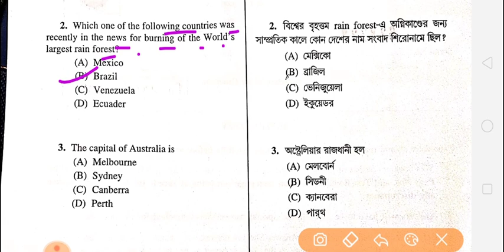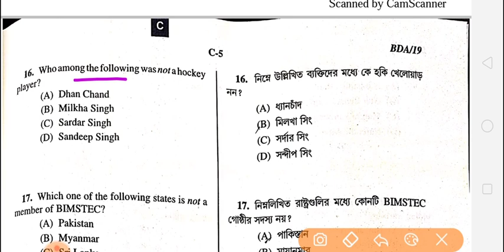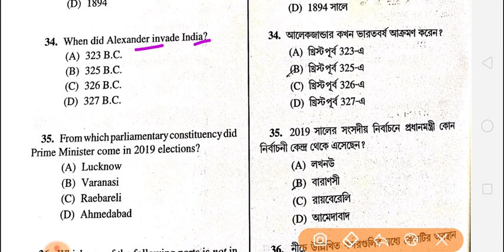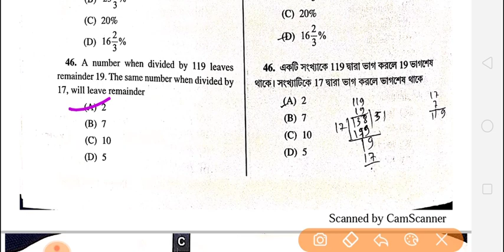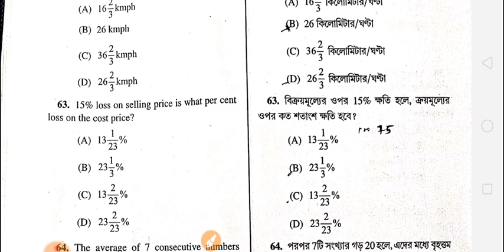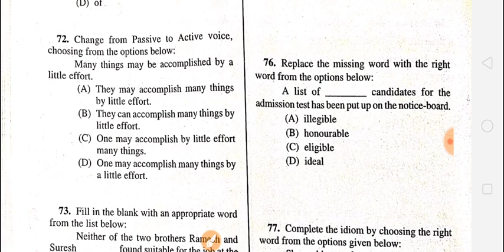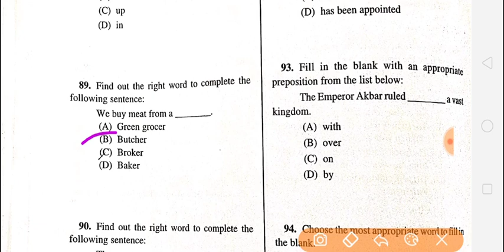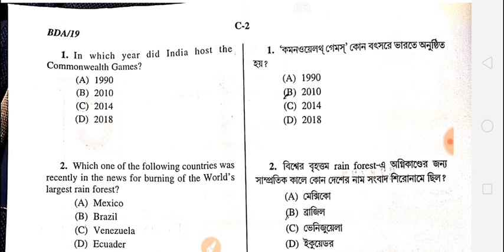2nd Shift //WBPSC clerkship Exam Answer Key, 25th JAN 2020, West bengal Clerk exam Solved Paper